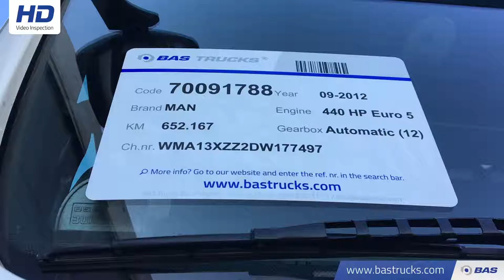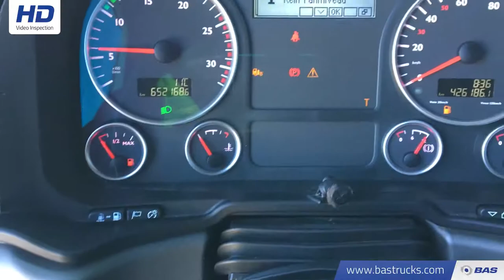70091788 MAN TGX 18.440 XLX